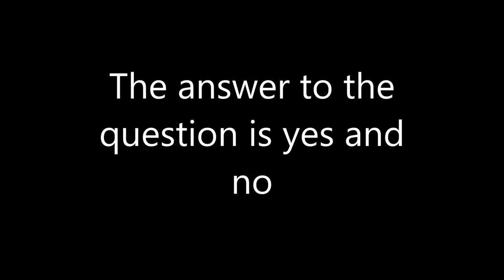Halo 4 - Can You Kill The Crawlers On Forerunner?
I was told recently that the crawlers you see at the very beginning of the mission Forerunner that run around and disappear are actually invincible and can't be killed. So I decided to put that to the test and the results are actually quite interesting.